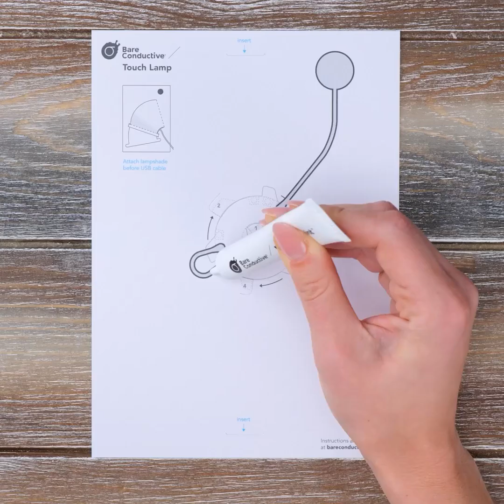INVENÇÕES ELÉTRICAS SIMPLES PARA LEVAR TECNOLOGIA PARA A SUA CASA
Minutagens:
0:08 Removedor de tinta
1:47 Carregador de celular improvisado
4:08 Lâmpada inteligente
6:40 Compressor portátil de ar
9:27 Cortador quente
11:58 Jateador de areia improvisado